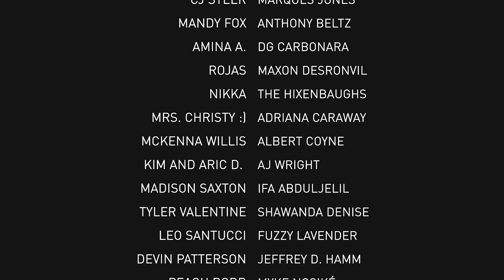37. Scream VI (2023) | Creep It 100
*SPOILER WARNING*
"This isn't like any other Ghostface." The Scream movie franchise is an iconic horror series that first debuted in 1996, and has since become a staple of the genre. So, it was only right that in this episode we discuss the many surprises in the highly anticipated Scream VI. We'll also dive into the return of legacy characters from previous films and whether or not this latest installment lives up to the hype.
UNLOCK BONUS CONTENT
By subscribing to the Creep It After Dark All Access Pass, you will unlock extended versions of our regular season episodes, exclusive Creep It After Dark episodes only released for our subscribers, and the added bonus of no ads!

JOIN THE GRAVEYARD
If you are looking for more creeps and laughs, visit us in The Graveyard, our Premium Discord server! Receive a Creep It After Dark All Access Pass, plus enter a community with exclusive chats with other fans of the show, as well as special community night events and announcements! to learn more and join the fun!